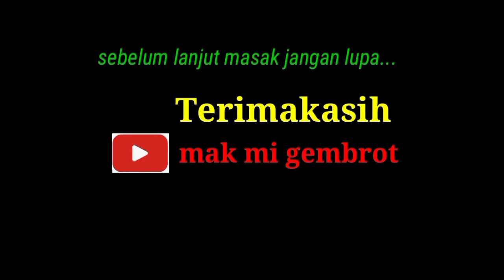SAWI PUTIH |TA PAICAI Tumis Udang Kering|siami Ala Taiwan enak sekali...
ASSALAMUALAIKUM.
selamat beraktifitas teman teman..semoga lancar segalanya
sekarang mau masak sayur SAWI PUTIH |TA PAICAI "DA BAICAI" Tumis Udang kering |Siami Ala Taiwan